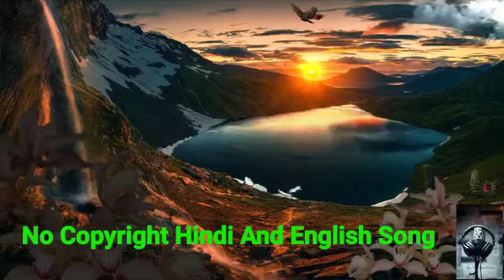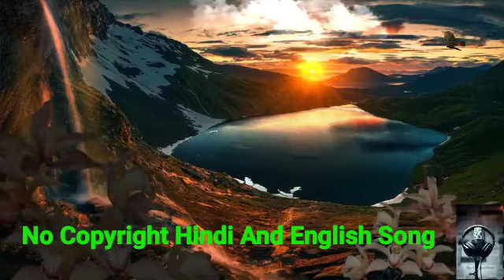Lucifer Climax BGM - No Copyright Malayalam Movie BGM | NCS Free Music